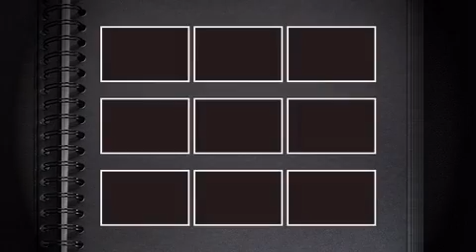EGIPT - DOLINA KRÓLÓW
Dolina Królów Biban al-Muluk - część nekropoli tebańskiej, dolina położona na terenie Teb Zachodnich będąca miejscem spoczynku królów Egiptu w okresie od XVIII do XX dynastii. Pierwszym faraonem, który nakazał budowę swojego grobowca w dolinie, z dala od znanych nekropoli, był Totmes I , ostatnim - Ramzes XI.

Grobowce, w Dolinie, to wykute w skale kompleksy grobowe, składające się z ciągu licznych korytarzy i sal. Niestety, już w czasach współczesnych faraonom, wiele grobów zostało otwartych i ograbionych. Proceder ten trwał przez wieki. Z tego też powodu już w czasach panowania faraonów zdarzały się sytuacje przenoszenia mumii, mające na celu ochronę ich przed zbezczeszczeniem. Współczesnym badaczom udało się odnaleźć tylko jeden niesplądrowany grobowiec - Tutanchamona. W Dolinie Królów odkryto nie tylko miejsca pochówku, ale i niedokończone komory grobowe.